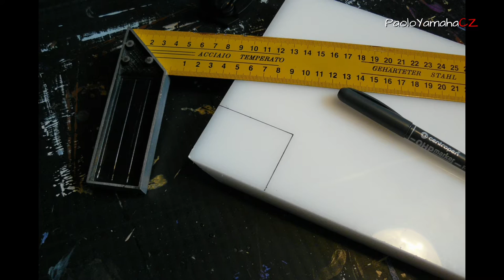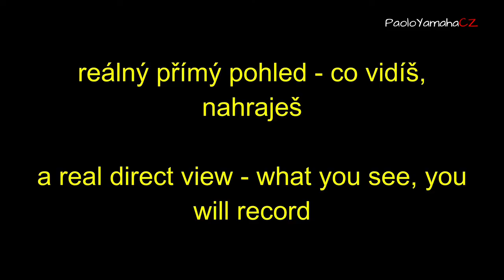Camera : chin of the helmet / Kamera na bradě helmy (CZ,ENG subt.)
Jak uchytit kameru na bradu helmy ?
Řešení je na netu celá řada. Svého času jsem to taky řešil. Jde o to, že je potřeba dost velký úhel kamery nahoru, v jiném případě budete natáčet i kus nádrže a ne prostor před motorkou.
Jde to vyřešit  přes řadu nástavců, ale hrozí riziko třesu kamery. Navíc prostě tak nějak nevěřím, že 3 M páska to udrží - manipulace s helmou, boční a přední vítr, pád helmy na zem atd.
Vycházel jsem z několika podobných návodů a vyrobil si z plastu základnu, přilepil a přišrouboval k helmě.
POZOR : ve videu a na fotkách vypadá fakt masivně, ale není. Má opravdu pěknou, kompaktní velikost, jen o něco málo širší než je kamerový držák "hák". A DRŽÍ FESTOVNĚ.
Já jsem s tím max. spokojenej, ale jak říkám, těch řešení uchycení kamery je víc - takže ode mne jen INSPIRACE :-)

Step by step a photoinspiration : how to put camera on helmet chin.

hudba/ music : ARB Piotr Berner - Feeling Blue